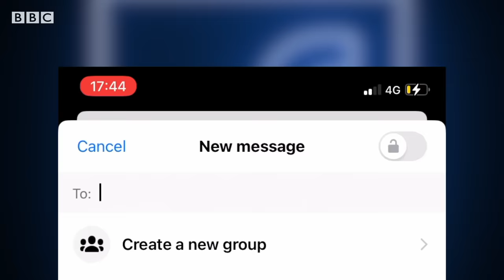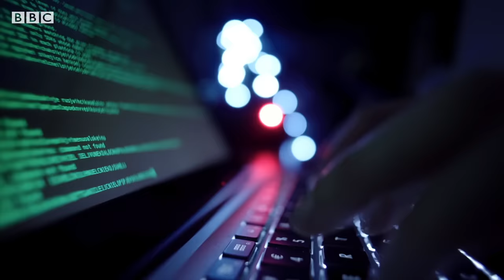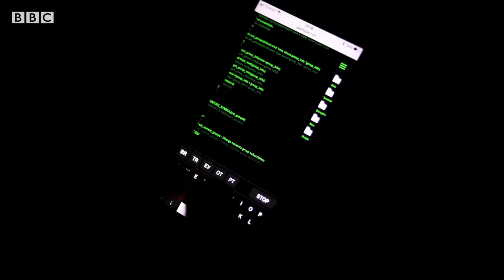What is end-to-end encryption and how does it work? - BBC News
WhatsApp, iMessage, Android Messages and Signal all use the super-secure system called end-to-end encryption.

The technology means only the sender, at one end, and the receiver, at the other, can read messages, see media or hear phone calls.

Even the app makers cannot access the content.

But how does it work?